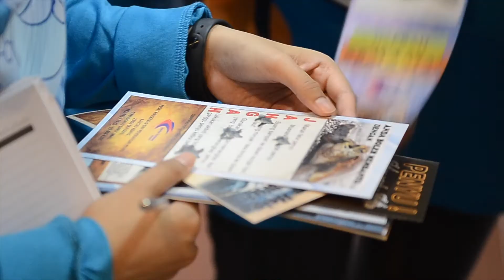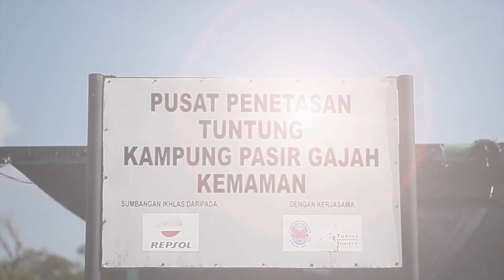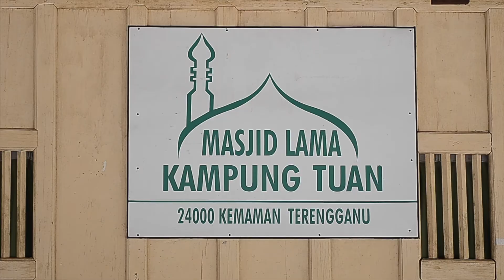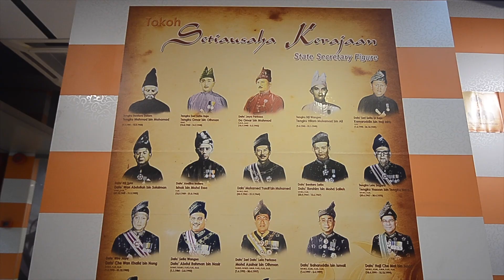Jejak Warisan 2019 PPAT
Program Jejak Warisan 2019 anjuran Perbadanan Perpustakaan Awam Terengganu bagi menjejaksejarah Penubuhan Daerah Kemaman & Kemasik disamping warisan-warisan silam yang ditinggalkan.
Program ini diadakan pada 19-20 Mac 2019